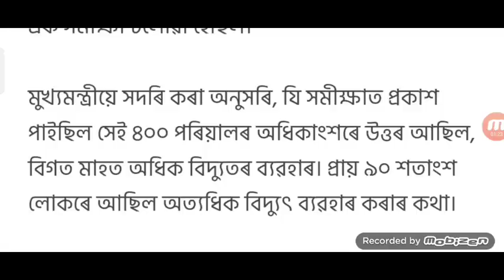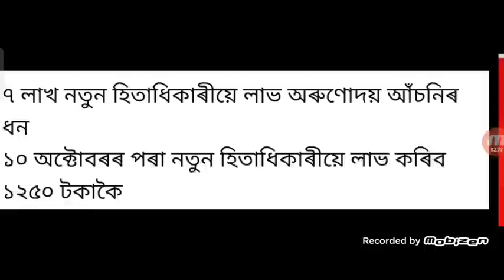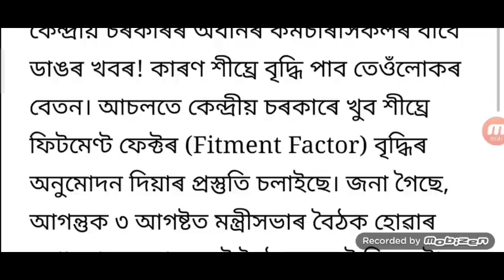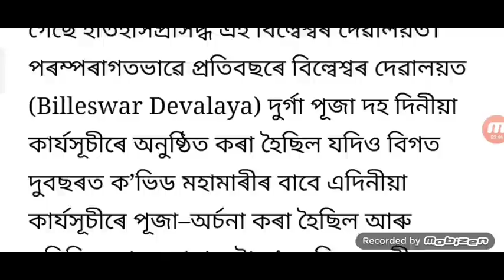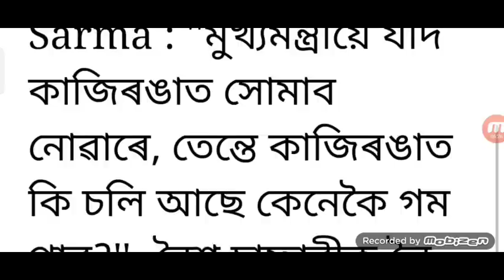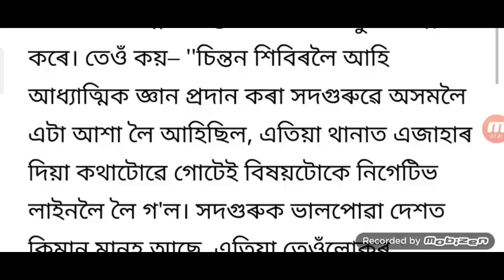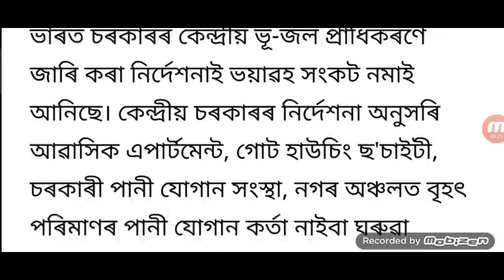Chief Minister 33 Announcement / State চাকৰিয়াল ৬.১৪ Age Increase ৩ Bosor / ৮ Lockdown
হিমন্ত চৰকাৰে লাইভ 33টা বৃহৎ ঘোষণা / অসমৰ কৰ্মচাৰী ৬.১৪ DA অৱসৰ বয়স ৩ বছৰ বৃদ্ধি / ৮ জিলা লকডাউন